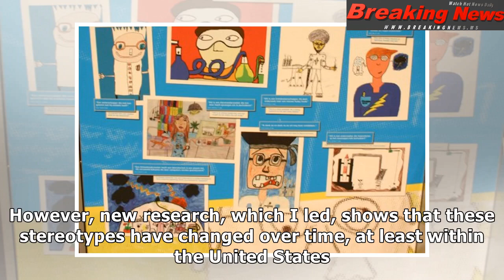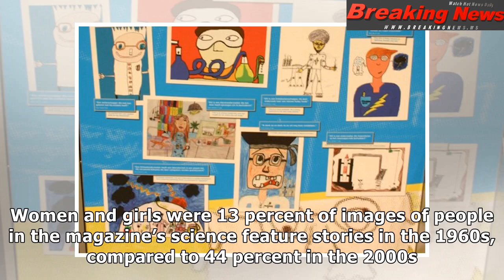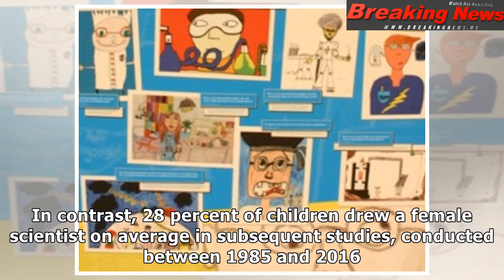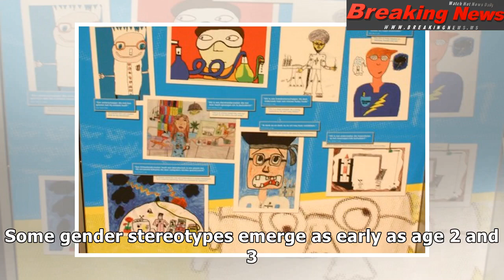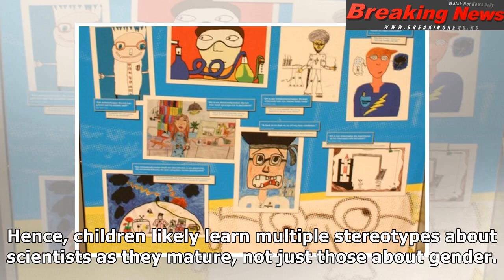Kids Draw Female Scientists More Often Than They Did Decades Ago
When asked to draw a scientist...